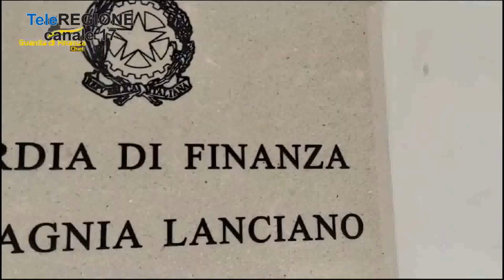Distributore itinerante di carburante a buon prezzo, denunciato 50 enne di Sant'...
Servizi TG | Distributore itinerante di carburante a buon prezzo, denunciato 50 enne di Sant'Angelo del Pesco | 29/11/2023